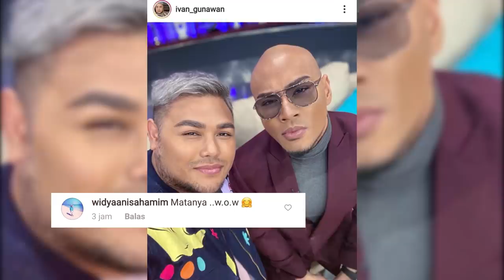MASTER DEDDY JADI GANTENG DI TANGAN SANG MEGA BINTANG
Holaaaa GEMESER semua yaaa...
Hari ini aku mau kasih tau ke kalian semua, kalo yang sering kata-katain aku make up tebel, ternyata dia sendirinya make segala macem make up ampe dempul hahahah duhhh... untung super duper mega bintang baik hati ya tshayyy, aku benerin make up nya, kasih tau gimana dandan untuk make up cowok
gapapa kok tshayyy cowok make up, tapi jangan ketebelan yaaa